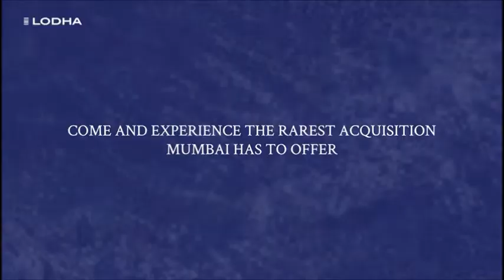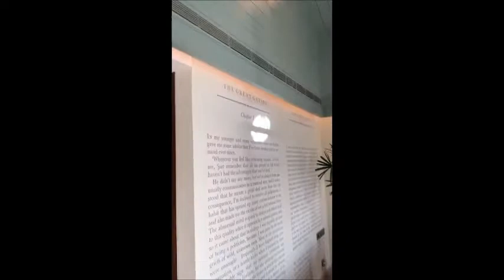Lodha Villa Royale, Villas, 200-600 sqyd, Actual/Sample, 3.3-9.1 Cr,Off Mumbai-Nashik Highway, Thane